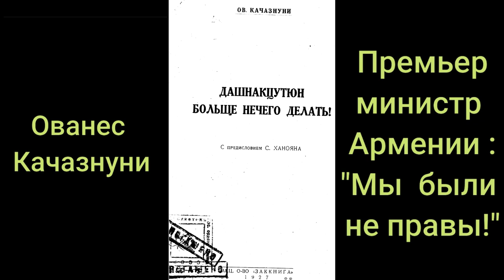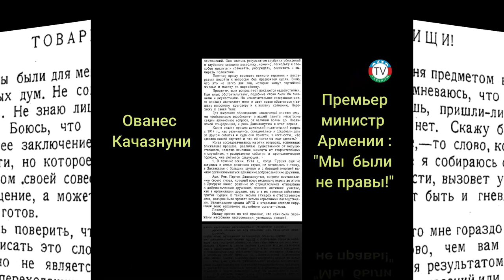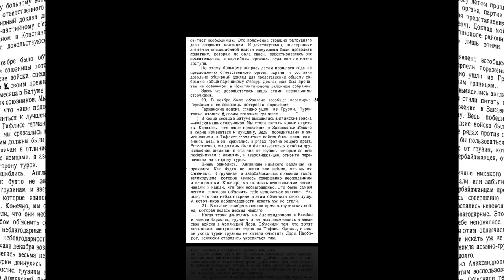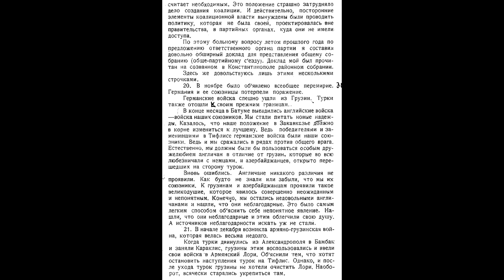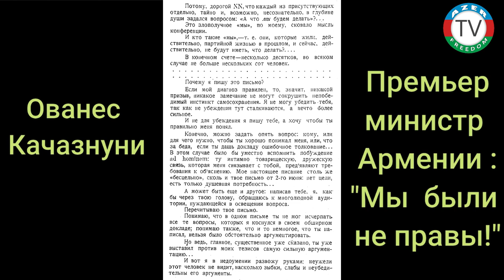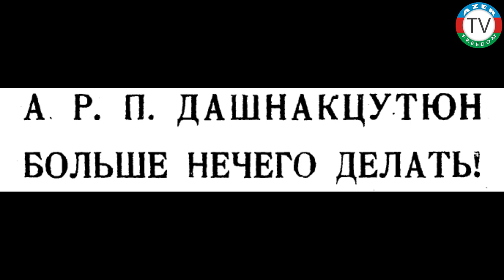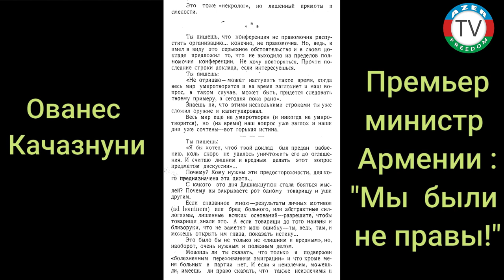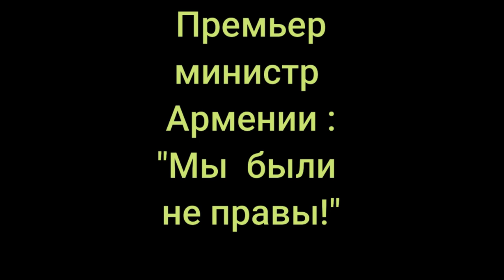25.8.20: Премьер министр Армении Ованес Качазнуни: «Виновными были МЫ!»